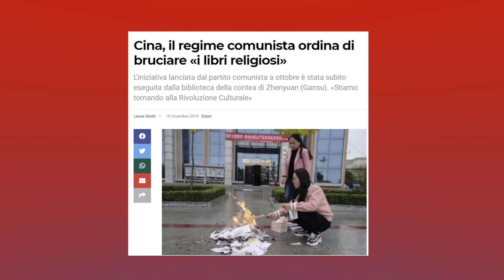Un sogno totalitario: distruggere tutti i libri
Da Rousseau a Hitler, Pol Pot e Mao: distruggere tutti i libri, per edificare un mondo nuovo e migliore